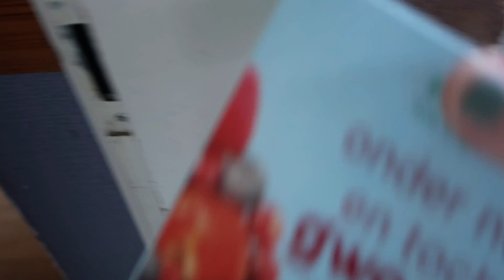OCHTEND ROUTINE LENTE 2021!! *7.30 uur opstaan en veel positiviteit in deze morning routine!*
Weer een ochtend routine op mijn kanaal! Dit keer een lente 2021 morning routine waarin ik laat zien hoe ik niet alleen let op productiviteit en druk bezig zijn, maar op de dag goed beginnen, positiviteit en je mindset. Hopelijk vonden jullie het leuk om te zien!

Als je iets wilt vragen, zeggen, whatever, kun je het beste me een Insta DM sturen.

Welke camera gebruik je? De Canon G7X Mark II
Waarmee edit je je video’s? IMovie